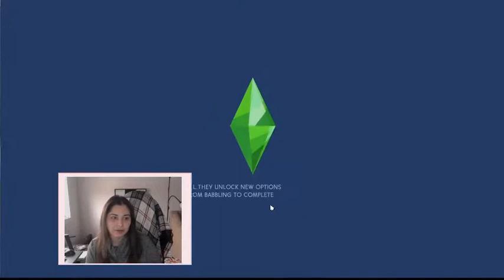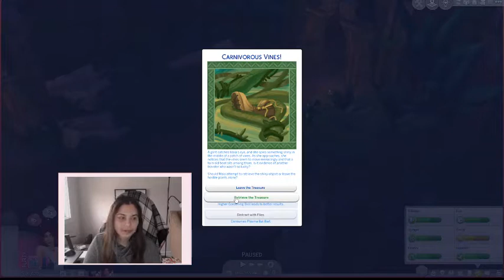Sims 4 Besties Adventure | Episode 3 - Jungle Fever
Maia and Chelsea are starting to feel homesick, but they are determined to make it through the temple!  All while dealing with all the surprises that the jungle has to offer...